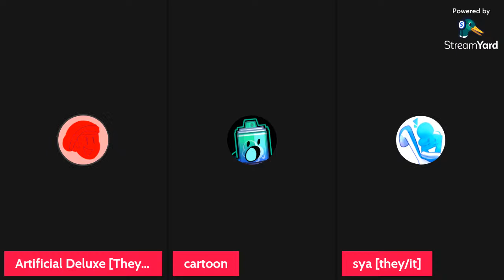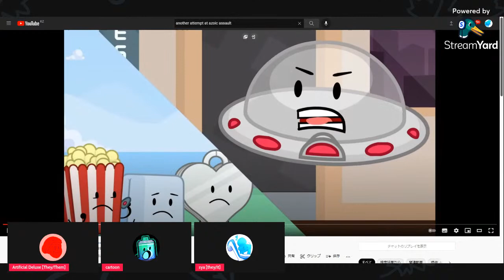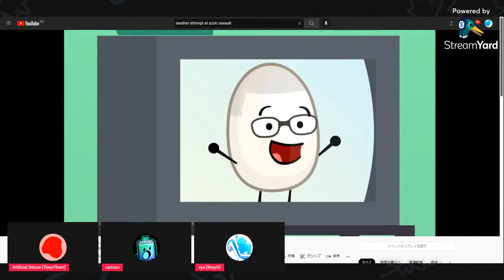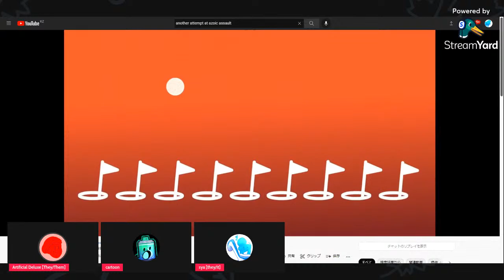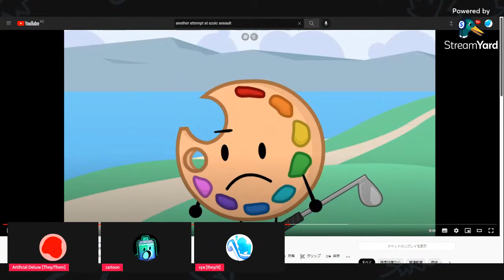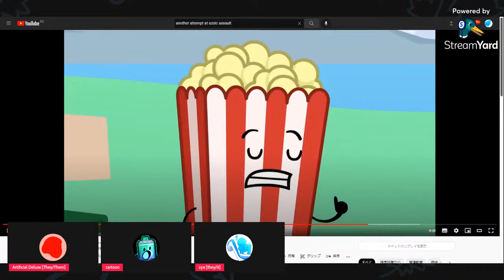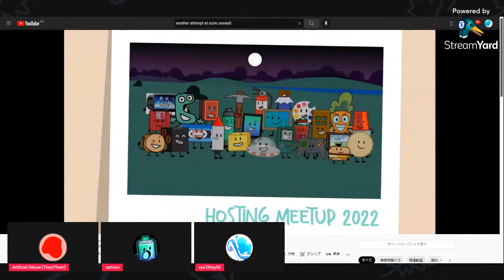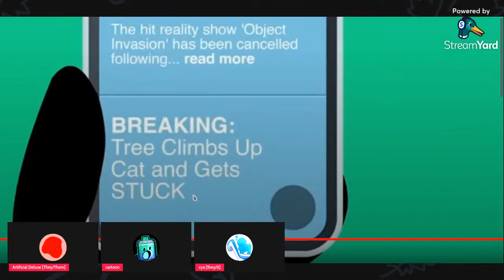AD Reacts to: Another Attempt At Azoic Assault 3: "Up to Par" ft sya and cartoon!!